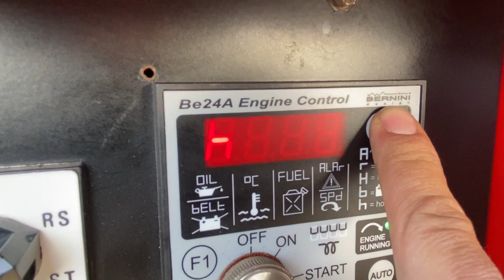Mosa GE 35 PSX EAS Perkins 33 kVA Supersilent generatorset stocknr 4088